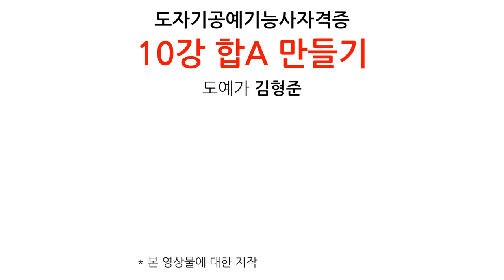도자기 공예기능사 자격증을 위한 동영상 열번째 "합A" 입니다.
이번영상은 3방향으로 촬영하여 편집한 영상입니다.
그래서 영상이 17분 가량 됩니다. 이점 참고 하세요

토화랑 도자기공방에서 제작하는 도자기만들기 영상물입니다.